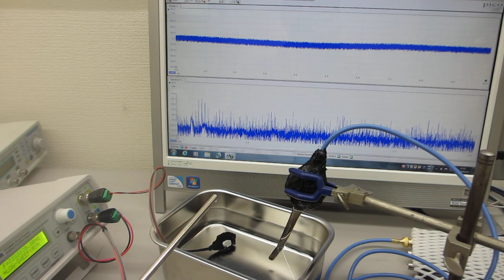音と超音波の組み合わせを利用した超音波制御実験（超音波システム研究所）